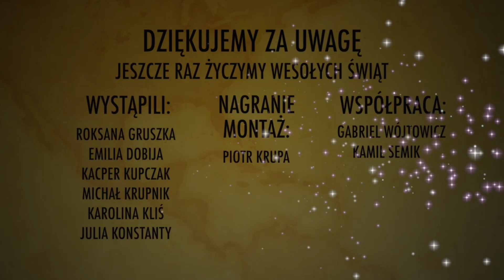Świąteczne życzenia uczniów ZSP w Lipowej.